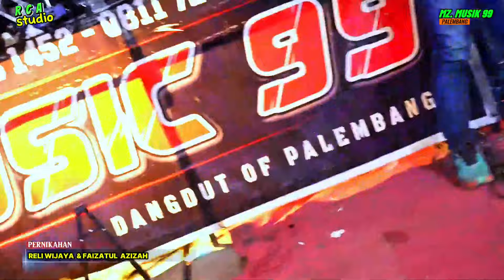GARA GARA SEBOTOL I MANTAB BUNG YONO | MZ MUSIK 99 PLG | Acara BPK ARAFIK & IBU ELI | LUBUK PANDAN